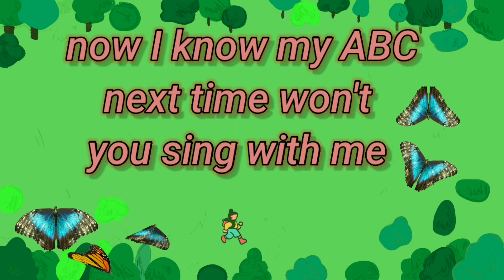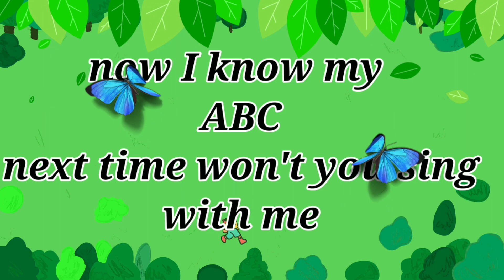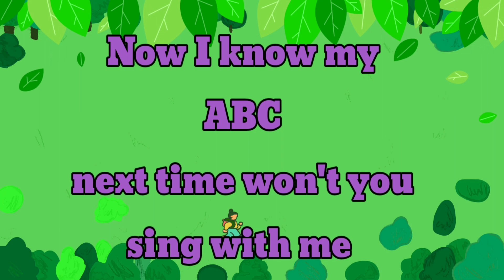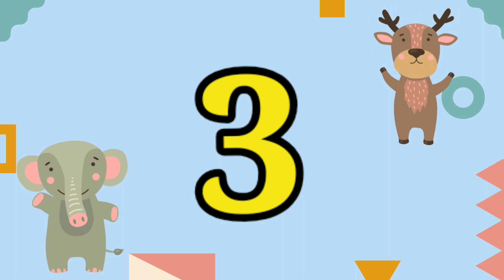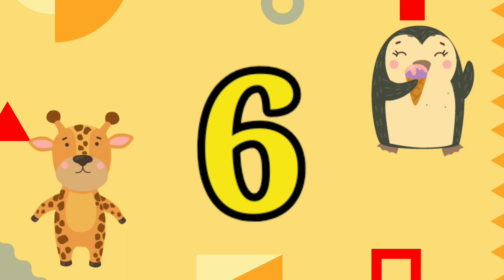Phonics Song | ABC Song | Nursery Rhymes | Kid will Tv | #1000